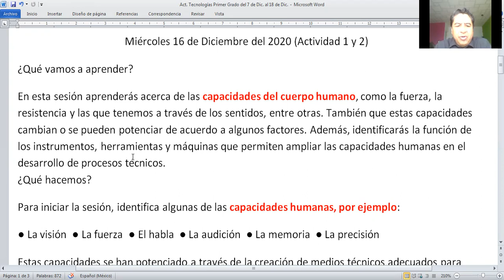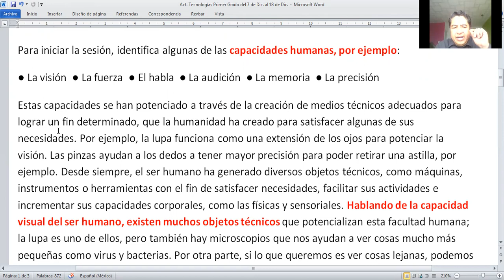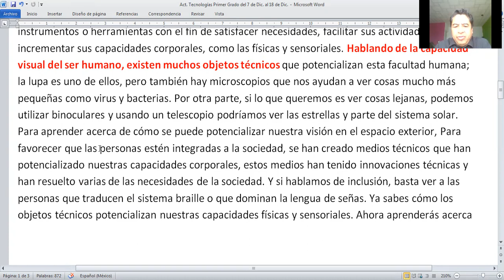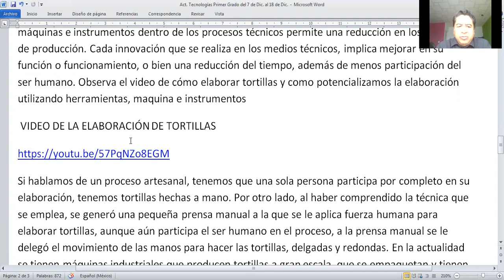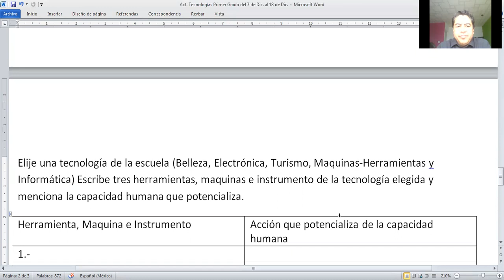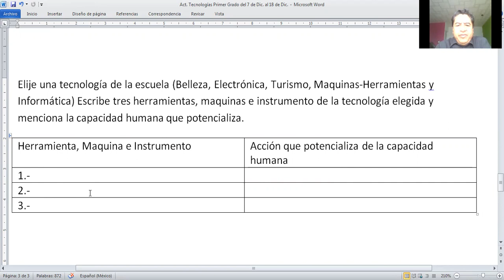16 DICIEMBRE 2020 TECNOLOGÍAS PRIMER GRADO VIDEO 1